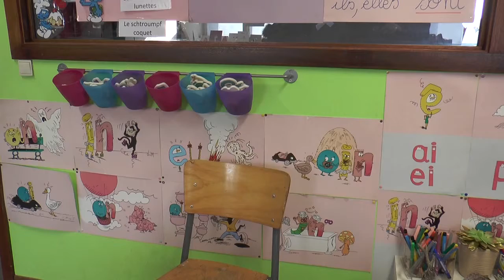L'association IRSA - Montage réalisé par l'ISFSC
Ces montages nous ont été proposés par l’Institut Supérieur ISFSC de Schaerbeek à Bruxelles. Les élèves du cours d’écriture multimédia devaient réaliser un reportage de trois minutes présentant une institution financée par CAP48. Par groupe de trois ou quatre élèves, en seulement une semaine ils devaient apprendre le maniement de la caméra et du montage, faire un repérage sur place puis scénariser le sujet, tourner en 1 jour maximum…

Merci beaucoup aux élèves ayant réalisés ces capsules !